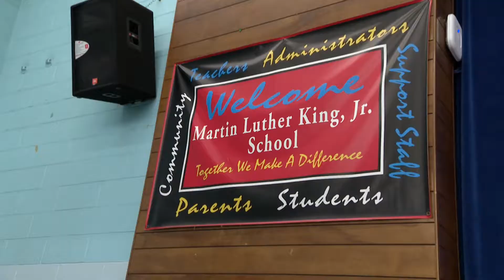MLK JR ACADEMY BLACK HISTORY MONTH NEWS12WC